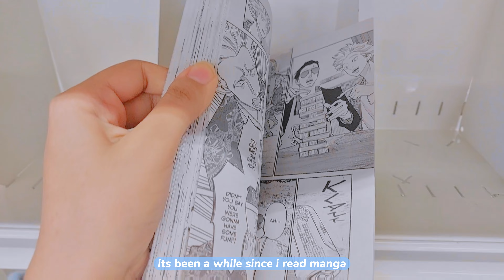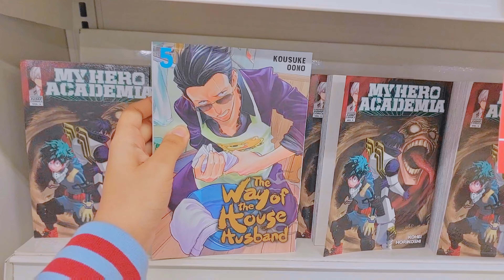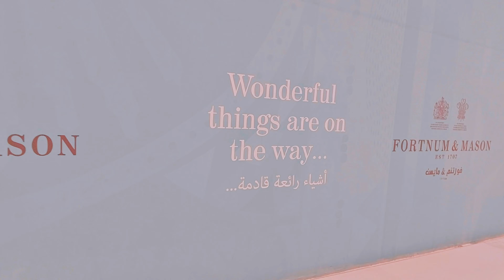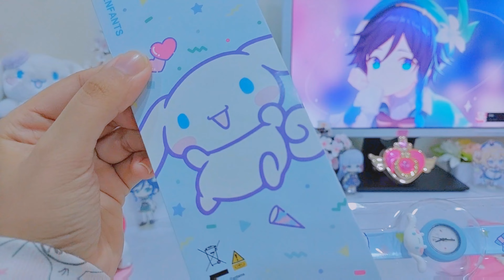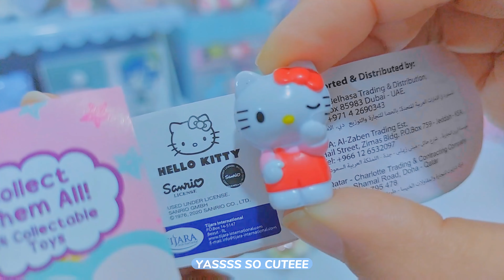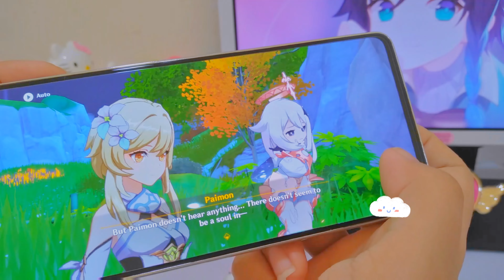vlog 11🌸🌧️: new year, sanrio, miniso, haul + genshin | thank you for 1K subs ♡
☆´;.꒰ 'ᵕ' ꒱*:.¨ open me

i still can't believe i have more than 1K+ subscribers now!🎉 thank you so much, i honestly never even imagined this day, i'm really grateful ꒰ ;ᵕ; ꒱♡
i hope everyone is having a good new year, but don't let time overwhelm you all, move at your pace, things work out in the end! ꒰ 'ᵕ' ꒱ง☆

stay safe, see you all in my next vlog ♡

What i used to edit and record: 📸
Capcut
Samsung painful Potato
Samsung Queen Ariana73✨ (A73)